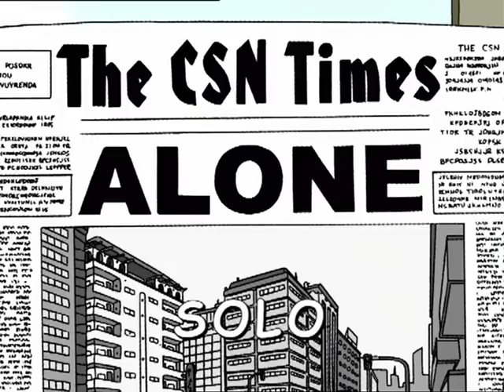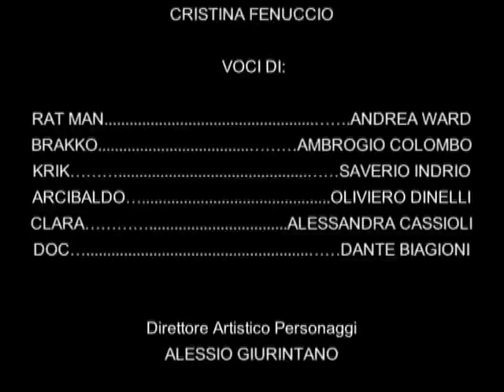RAT-MAN Il Segreto del Supereroe | Episodi 44-48 (Inediti in TV) | FILM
Il lungometraggio del Ratto, composto da cinque episodi legati da un'unica sottotrama : Il Supereroe (The Superhero), Trappola Per Topi (MouseTrap), Il Ratto che Visse Due Volte (Copyrat), Fraudolent (Fraudolent), Essere o Non Essere (To Rat Or Not To Rat).

Sono Rat-Man! Porto giustizia tra coloro che camminano sulla cattiva strada!